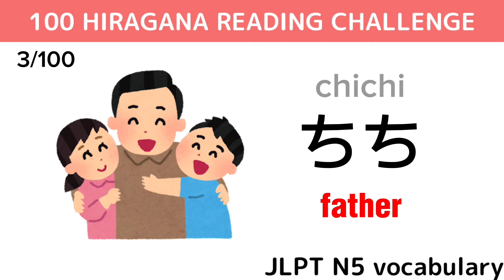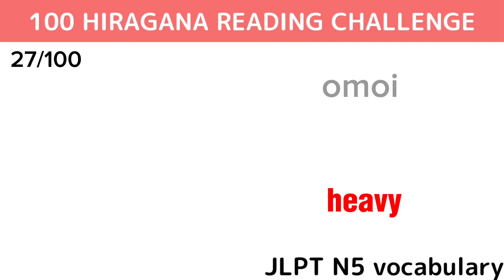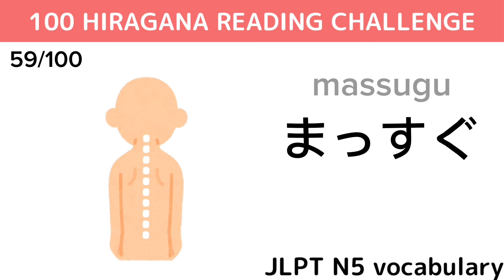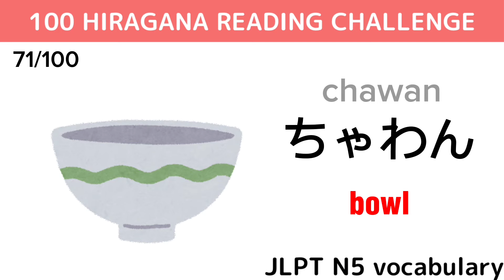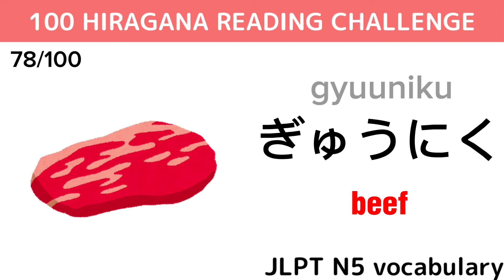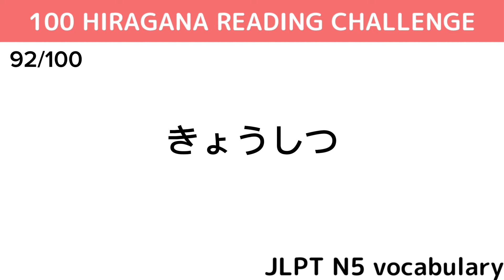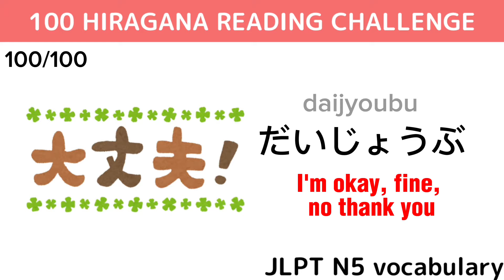【JLPT N5】100 HIRAGANA READING CHALLENGE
You can take Mochi sensei's 1:1 class (send me DM via insta @mochi.sensei.japanese) or online Japanese course from only $4.99 / month!
Please join!🥰
I really appreciate your support🔥

JLPT N5 QUIZ CHALLENGE🔥
ひらがなクイズ！
Answer in 3 seconds⏰
Good luck❤️